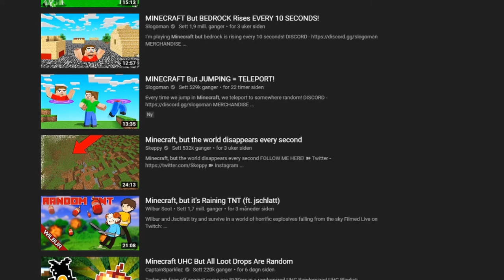Minecraft But EVERYTHING Is Random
Sorry it took so long to make, i REALLY hope you enjoy it though.

SmuleHoffical.